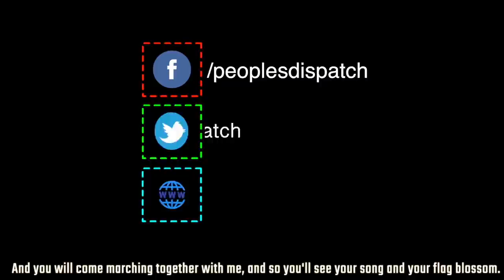Julian Assange Verdict: Good Day for Human Rights, Bad Day for Journalism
The US plea to extradite Julian Assange was turned down on January 4. The judge accepted most of the prosecution’s arguments but rejected the extradition plea on account of the risk of suicide by Assange. Renata Avila, a lawyer and legal advisor to Assange, explains that while this was historic in being the first positive verdict in a decade from UK courts, the implications for journalism and freedom of speech are dangerous.